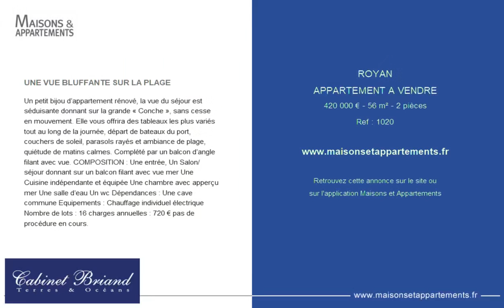ROYAN - APPARTEMENT A VENDRE - 420 000 € - 56 m² - 2 pièce(s)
Référence : 1020

UNE VUE BLUFFANTE SUR LA PLAGE

Un petit bijou d’appartement rénové, la vue du séjour est séduisante donnant sur la grande « Conche », sans cesse en mouvement. Elle vous offrira des tableaux les plus variés tout au long de la journée, départ de bateaux du port, couchers de soleil, parasols rayés et ambiance de plage, quiétude de matins calmes. Complété par un balcon d’angle filant avec vue. COMPOSITION : Une entrée, Un Salon/séjour donnant sur un balcon filant avec vue mer Une Cuisine indépendante et équipée Une chambre avec apperçu mer Une salle d’eau Un wc Dépendances : Une cave commune Equipements : Chauffage individuel électrique Nombre de lots : 16 charges annuelles : 720 € pas de procédure en cours.

Cette annonce vous est proposée par l'agence CABINET BRIAND TERRES ET OCEANS

|2451672|